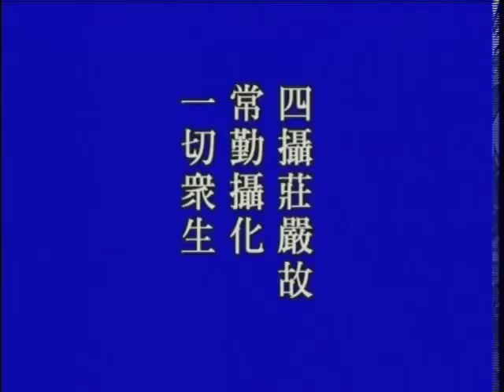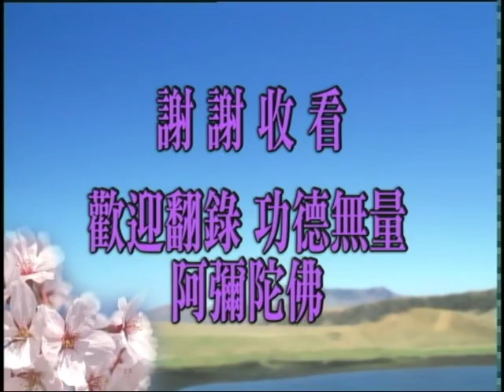Thập Thiện Nghiệp Đạo Kinh tập 97/149 - Pháp Sư Tịnh Không